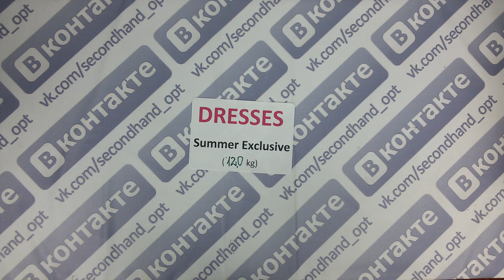Dresses Summer Exclusive-платья лето крем англ.2пак.12кг.13.90€/кг 50шт.